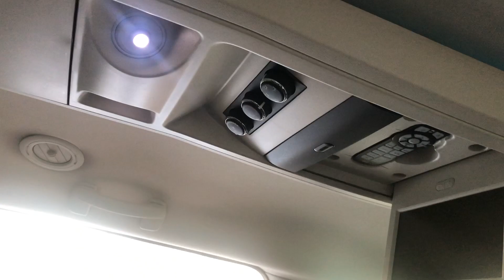2008 Chrysler Grand Voyager